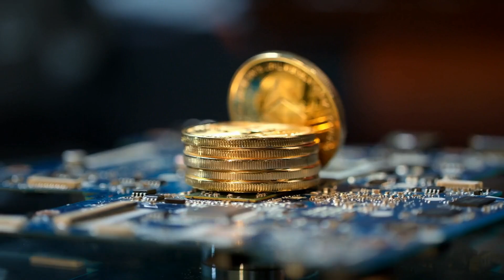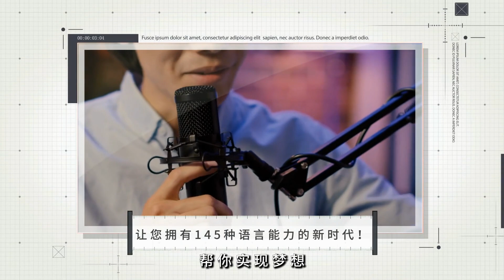美國夢的實現之路；凱坦吉布朗傑克遜新書巡迴分享；成长故事：讀書簡報20240901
大家好！歡迎來到我們的讀書簡報節目！今天，我們將深入探討兩本引人深思的書籍，首先是美國最高法院大法官凱坦吉·布朗·傑克遜的回憶錄《可愛的一位》。這本書講述了她從種族隔離時代到成為首位黑人女性法官的歷程，並在全國巡迴宣傳中展現了她對美國夢的詮釋，挑戰著我們對法律與正義的理解。

接下來，我們將聚焦於塞爾希·普洛基的《切爾諾貝利輪盤》，一部真實記錄烏克蘭切爾諾貝利核電站在戰爭中遭遇的混亂。普洛基不僅描繪了核電站員工的勇氣與無私，還引發了對核安全的深刻反思，讓我們不得不思考大國間的核恐怖行為。

最後，我們將探討一位作家對父親去世的反思，揭示了對於失去與期望的複雜情感，讓人思考親情的本質與和解的可能性。